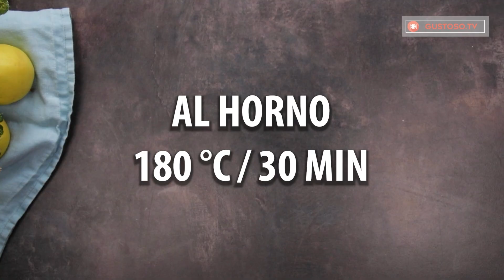¿Tienes manzanas y una tapa de un tarro? - El postre que vas a preparar a diario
Ingredientes:
polvo para hornear - 5 g
manzanas - 2 piezas
Molde con el diámetro 18 cm
AL HORNO 180 °C/30 minutos